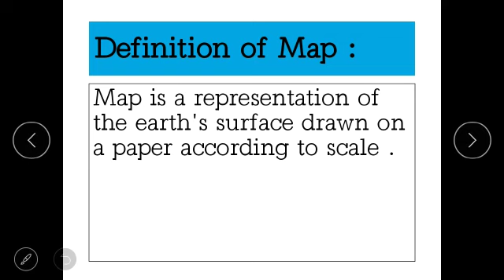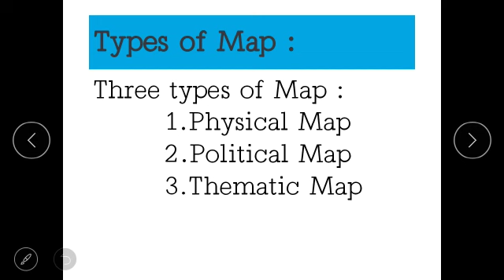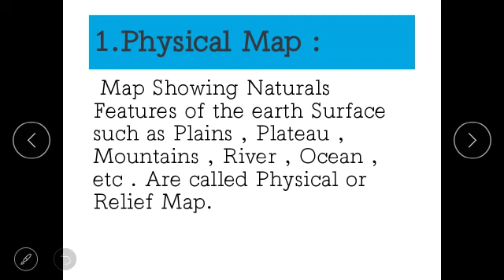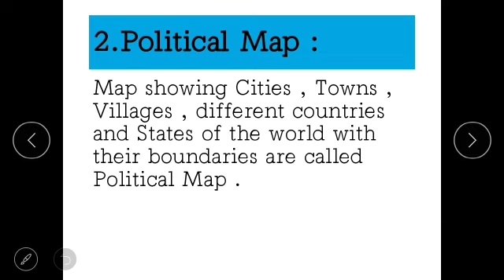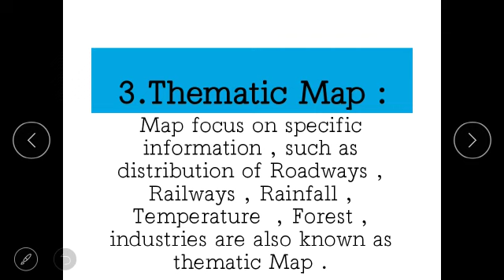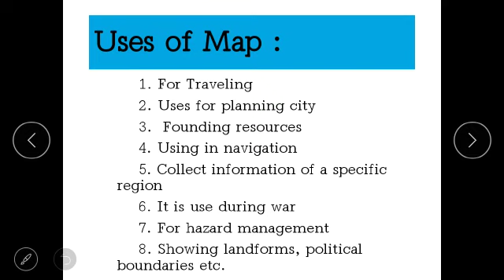Cartography and the study of Map.. Chapter-1 (part-2) class9th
Map- Map is representation by earth surface according to scale.
Types- physical , political , thematic

Trying for good explain..